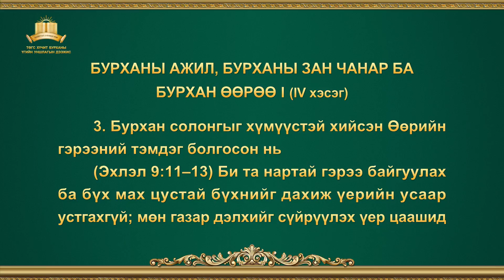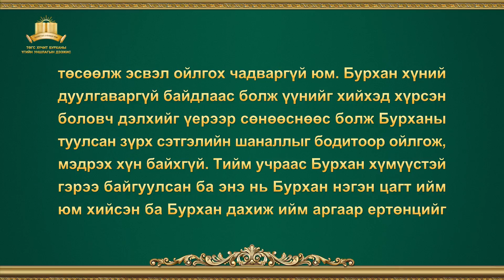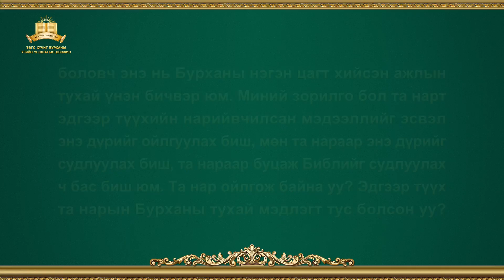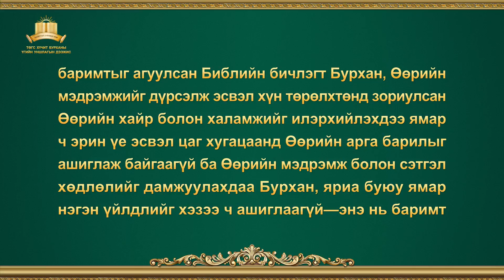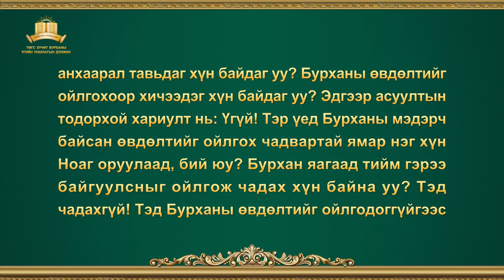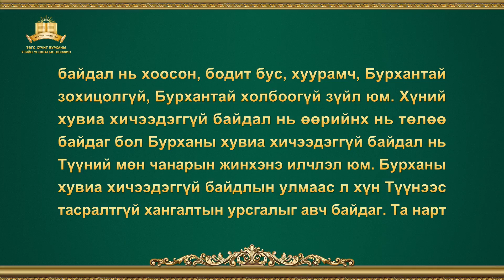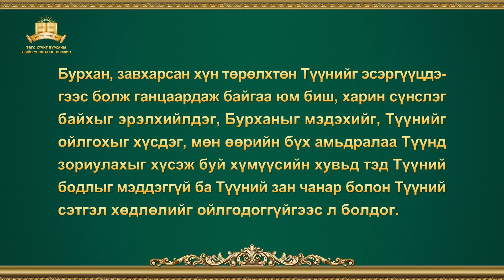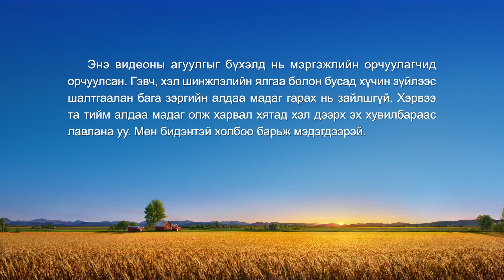Бурханы үг | "Бурханы ажил, Бурханы зан чанар ба Бурхан Өөрөө I" (IV хэсэгг)